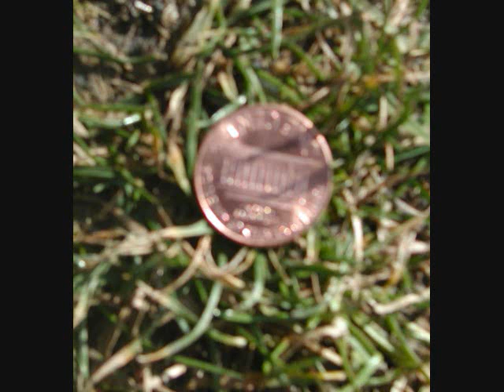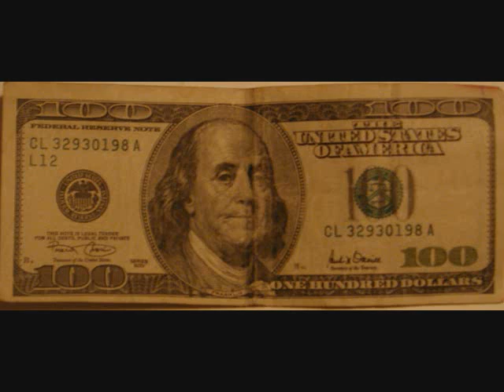loose change- by Runs Deep Band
A live version of  our song Loose Change by the Runs Deep Band. local lopez island band that keeps getting better.